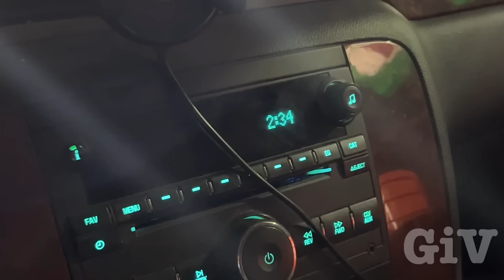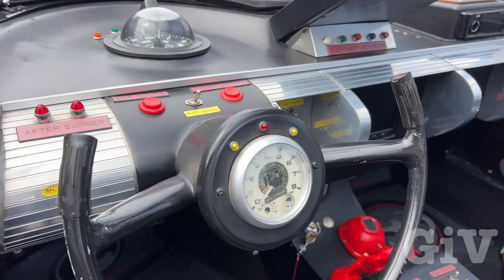Culver City Classic Car Show//so weird not to have my store anymore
Before I went to Venice Beach and visited my old store I went to the Culver City call show right in the heart of Culver City. The Sony studios are right next to it over 600 cars were displayed from movie, cars, classic cars, hyper cars, all timers and low riders on the beach itself, it was really overcast and cold. It is such a weird feeling not to have that store anymore.